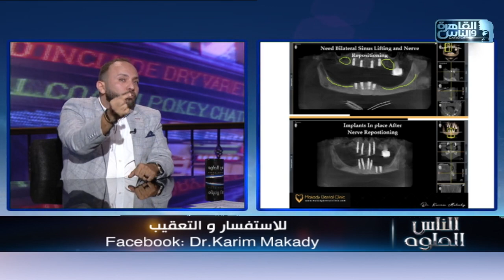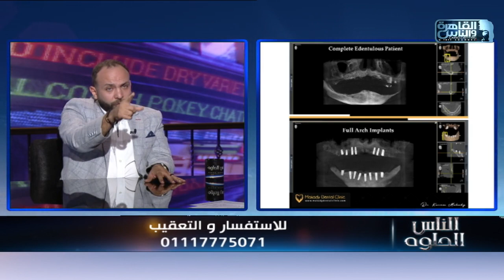الناس الحلوة | خطوات زراعة الأسنان مع دكتور كريم مكادي